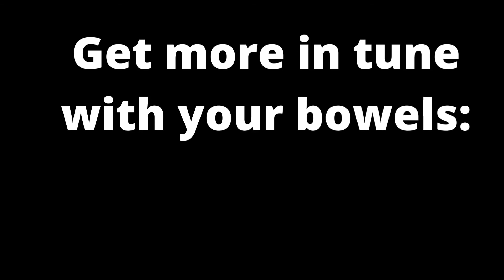Dance for alignment with your bowels | parody of 5Rythms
An... unorthodox... way to teach the 5Rhythms dance modality, which associates types of dancing with emotions.

Your emotions live in your body and it's important to pay attention to that, via meditation, dance, or my 5Releases modality :)

I originally recorded and performed it at a monastery and even invited monks up to perform with me but they ended up being so offended that they asked me not to publish it. I can't imagine why :P Thankfully the folks at The Center SF are more open minded.

Thanks to Michael Penza for performing this outrageously silly skit with me.